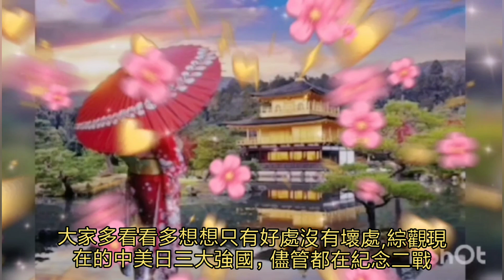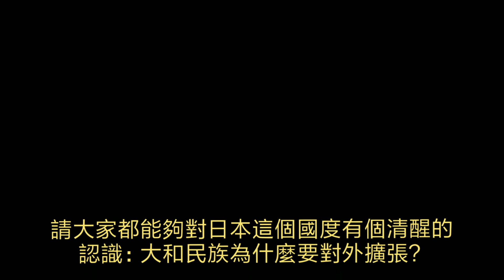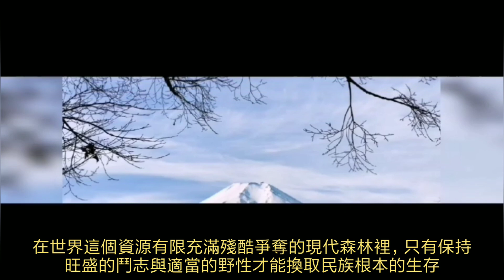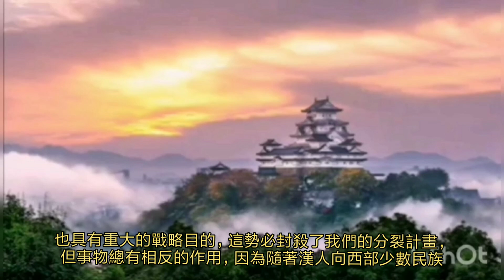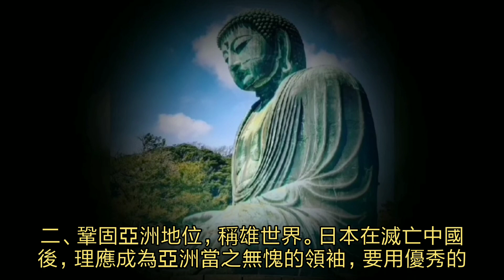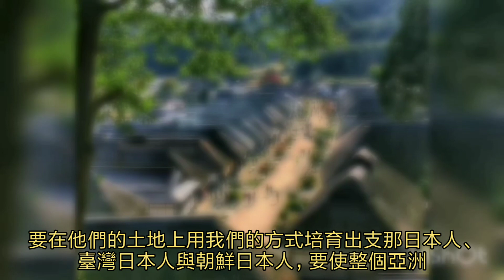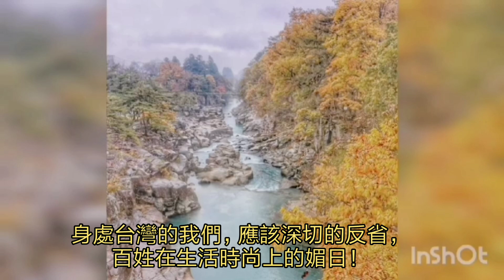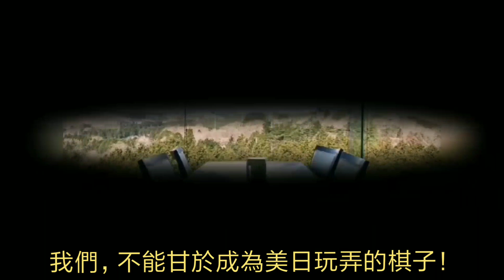八百温馨家族寰宇觀察 粉碎日本夢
日本軍國主義餘孽的痴心野望,難望大中華光明磊落濟弱扶傾世界大同的仁者項背,其敗亡是必然矣！